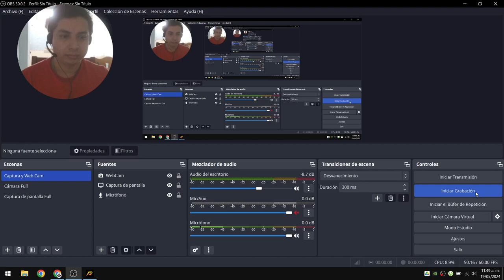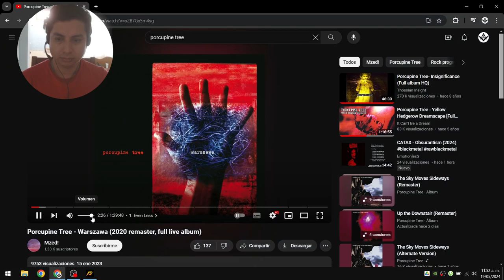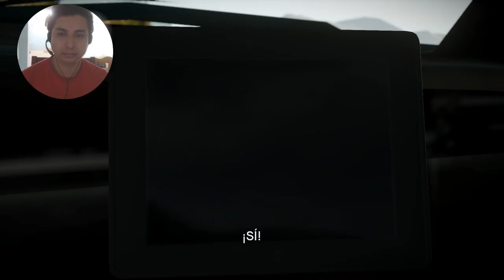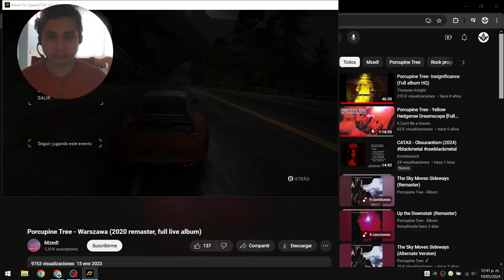Jugando NFS The Run y escuchando Warszawa de Porcupine Tree